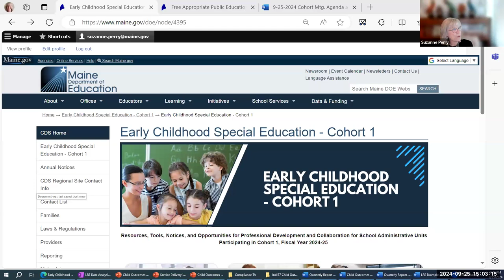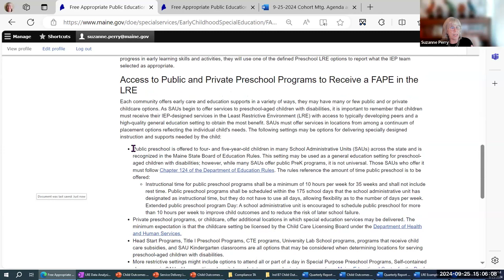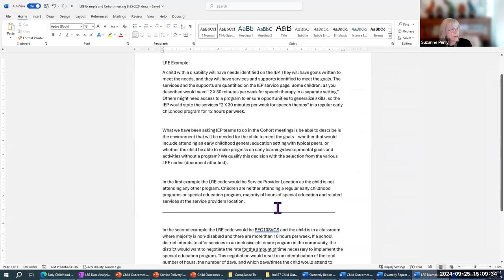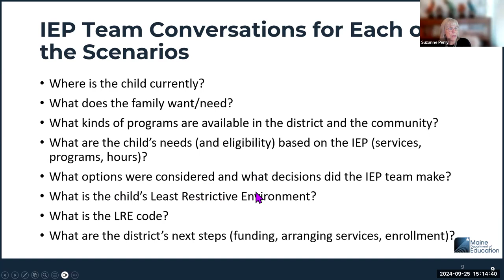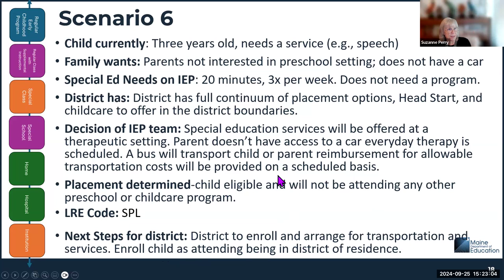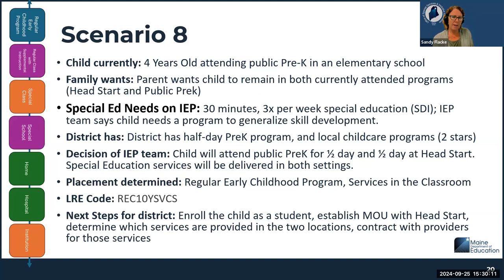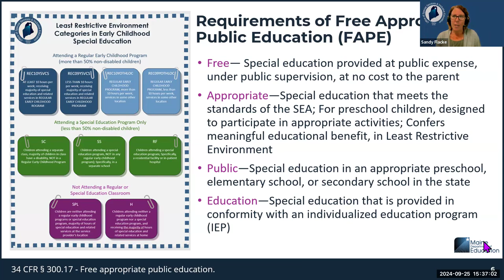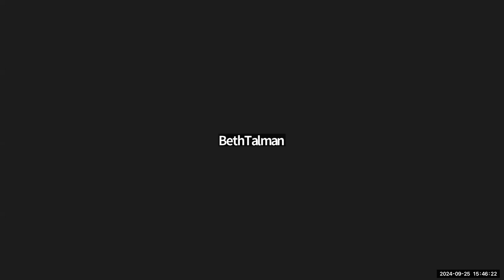September 25, 2024 Maine DOE Special Services CDS Transition of FAPE Cohort 1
Special Services CDS Transition of FAPE Cohort 1 (9/25/2024)